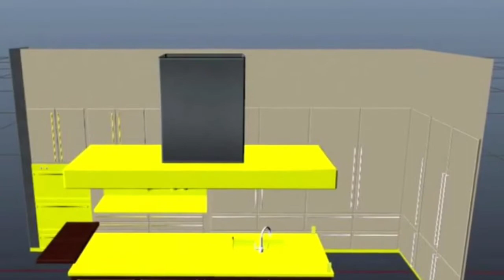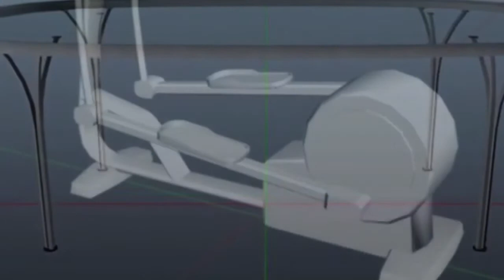GTA 5 Appartement Creater Texturen